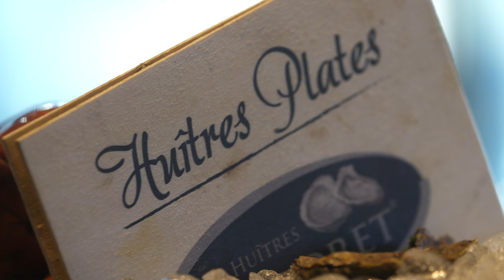Belon - Oyster & Stuff